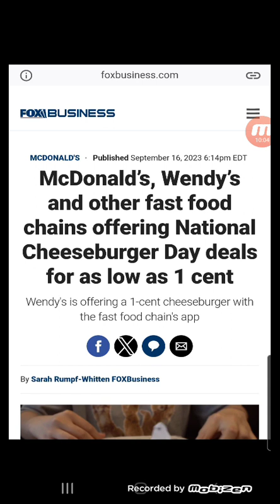National Cheeseburger Day